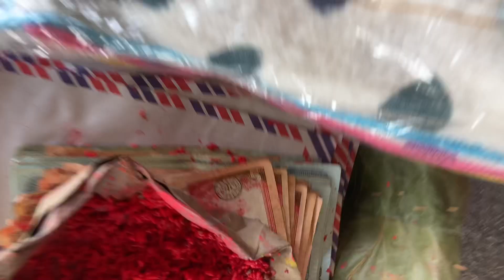स्वस्थानी व्रत समापन